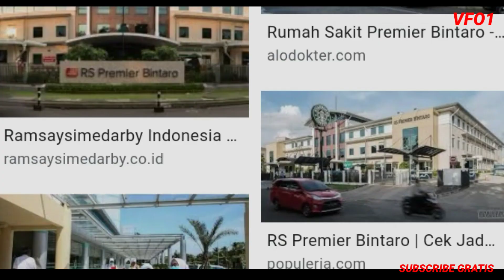Persija Jalani Prokes, Messi Jadi Rebutan Liga Indonesia?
persija jakarta, persija, jakmania, bambang pamungkas, piala presiden 2021, afc cup 2021, liga12021, liga 1 2021, osvaldo haay, otavio dutra, evan dimas, marco motta, marc klok, marko simic, kota ini mau sehat, andritany, ac milan, chelsea, primer league

indosiar, persija jakarta, pss sleman, pss sleman vs persija jakarta, full highlight pss sleman vs persija jakarta, full highlight pss sleman vs persija, liga 1 2021, Shoppe Liga1